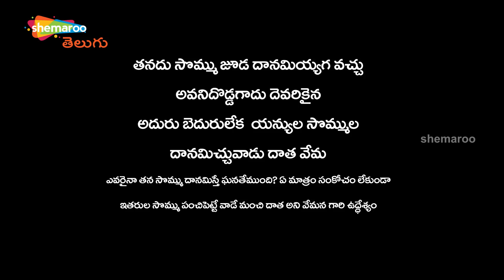BEST CLIMAX SCENE | Masti Latest Telugu Movie Scenes | Diksha Panth | Shemaroo Telugu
BEST CLIMAX SCENE from Masti Telugu Movie on Shemaroo Telugu. Masti Latest Telugu Movie ft. Diksha Panth, Dharshitha and Pallavi. Directed by Cha Cha and Music Composed by Sam Prasan.

The Movie also Stars Pooja, Gouri, Sushma and Naajiya Among Others.

Happy Watching!